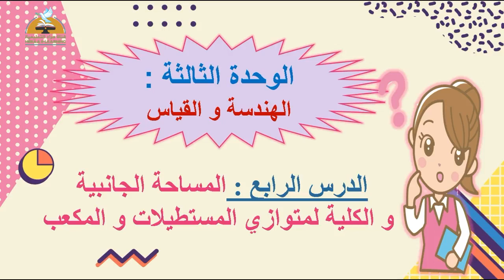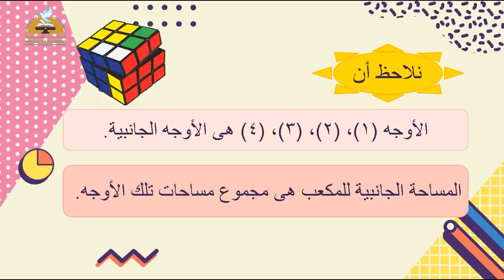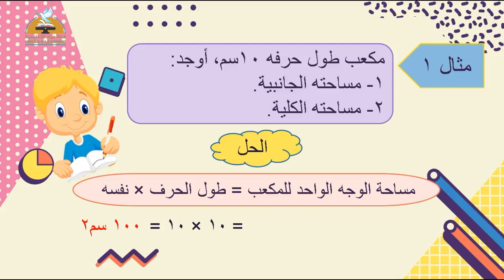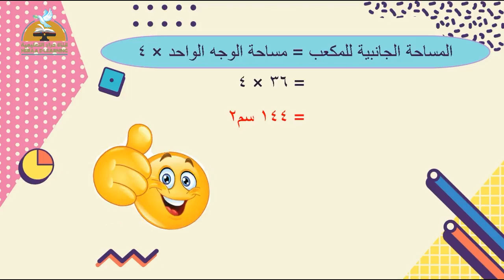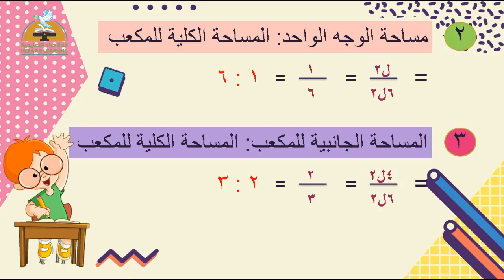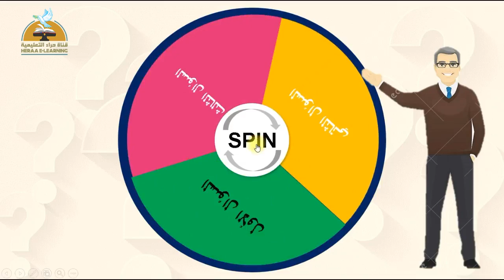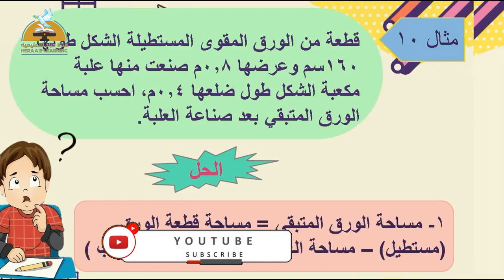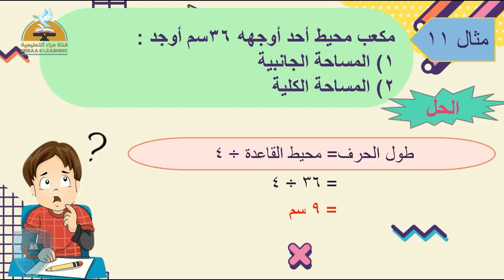المساحة الجانبية والكلية للمكعب | رياضيات |سادسة إبتدائى | قناة حراء التعليمية